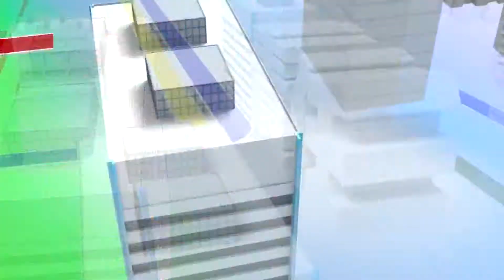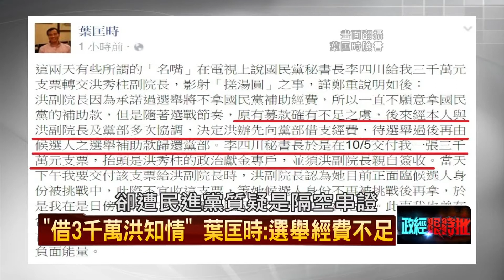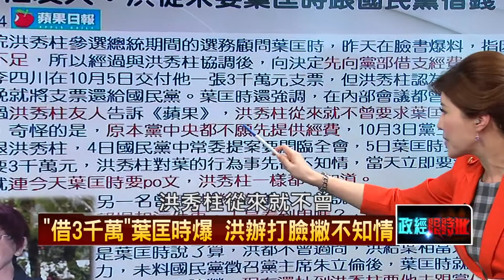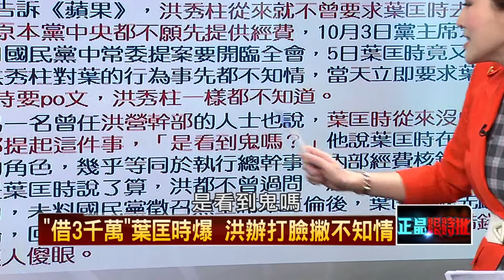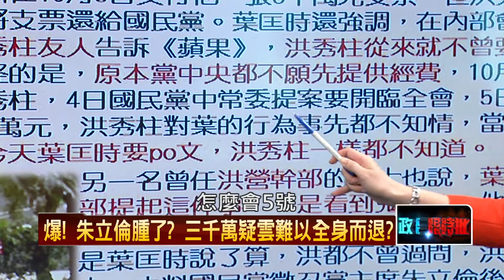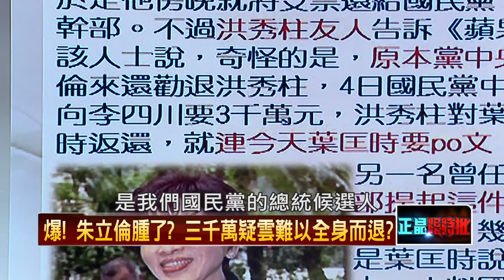10242015正晶限時批》P1利用臉書串證3000萬？葉匡時洪辦說法不一？越說破綻越多？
來賓名單：
周玉蔻、鍾年晃、徐巧芯、康仁俊。
吳國棟、歐崇敬、鄭師誠。
討論主題：
- 利用臉書串證3000萬？葉匡時洪辦說法不一？越說破綻越多？
- 搓圓仔湯風暴！國民黨怎麼說怎麼錯？朱立倫能順利脫身？
- 補助款？獻金？借款？關鍵三千萬是什麼名堂？衝擊選情？
- 換柱、拉王、鬥吳，朱的下一步：老K若在野，要攻黨權？
- 朱立倫四步奪位一氣呵成，為何算不到自己一夕之間崩盤？